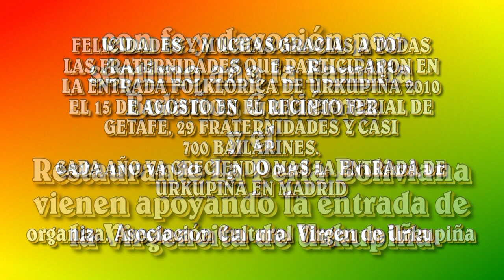URKUPIÑA 2010-MADRID, VIDEO 4 - ORGANIZA ASOC. CULT. VIRGEN DE URKUPIÑA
por septimo año, se realizó la entrada de Urkupiña en Madrid, organizado por la asoc. Cult. Virgen de Urkupiña, este año participaron 29 fraternidades y casi 700 bailarines, todo un exito. ahora les invitamos a participar de URKUPIÑA 2011.